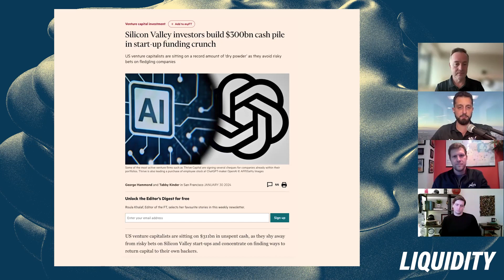Managing dry powder, cash flow, and investment pace adjustments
In the full episode David Weisburd hosts Grady Buchanan, Victor Gutwein, and Jason Calacanis to discuss dry powder in VC, VCs rating VCs, a study on whether returns persist in venture capital, and much more!